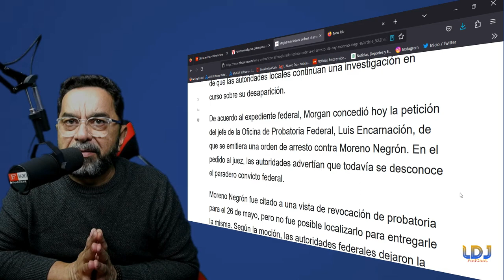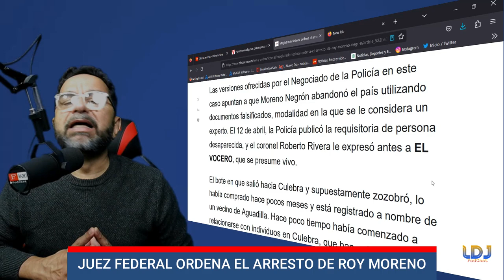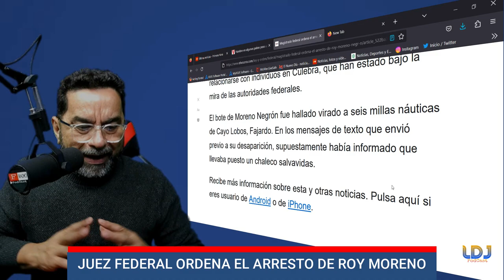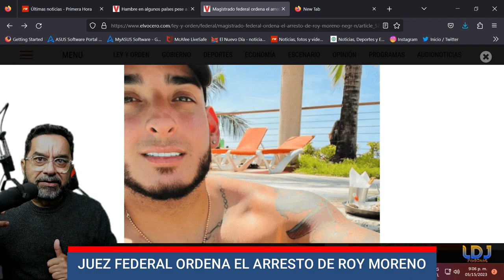ORDENAN ARRESTAR A JOVEN DESAPARECIDO